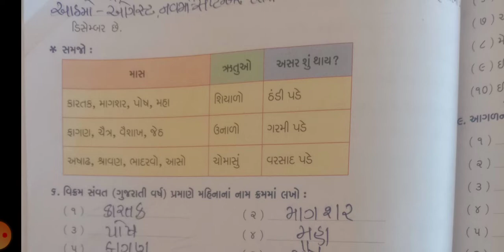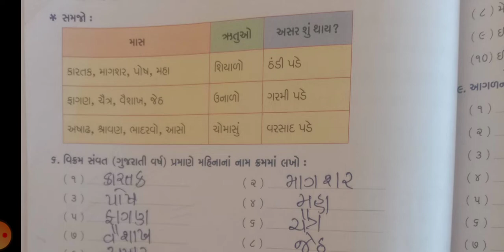std 2 sub maths unit 9